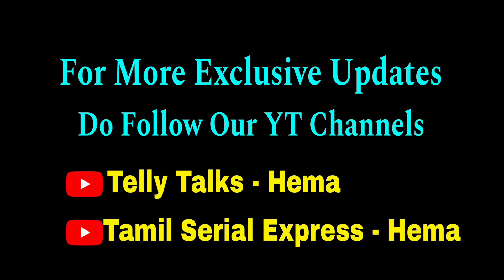Preethi Sharma Back to Tamil Serial😍 இவருக்கு பதில் இவர்💥 முதல் முறையாக இந்த சேனலில்💥